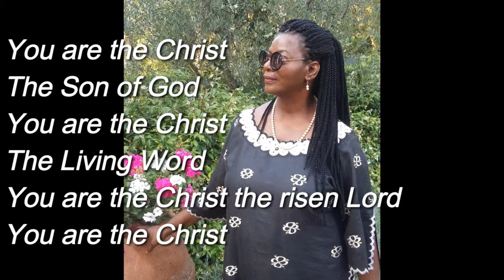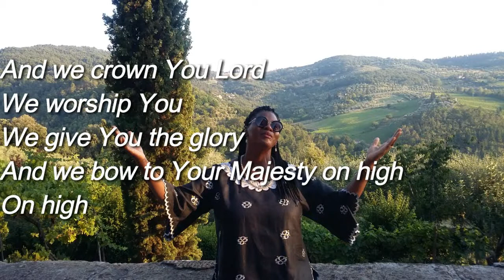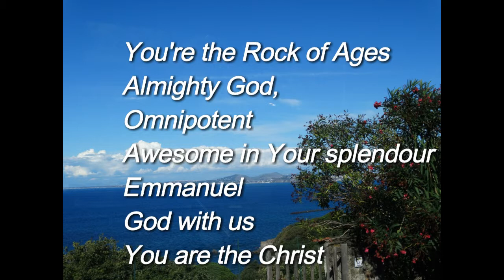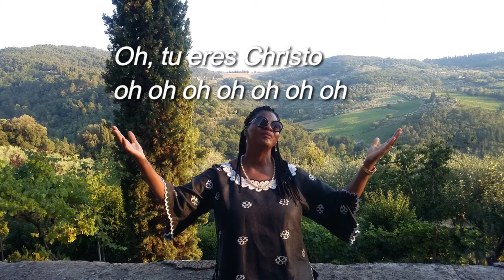YOU ARE THE CHRIST (church music) by Rev Angela Williams and Harvest Praise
This song was recorded by Graham Wilson studio in Trinidad in 1997.  Written and sung by Angela Williams accompanied by the Harvest Praise Singers.
Music track - Hamilton Durant,  bass -PJ Harper, drums - Eric Alvarez
Arrangement by Sidafa Saywack, Hamilton Durant and Dexter Harper.

Pictures were taken in Tuscany Valley by Osbert Williams